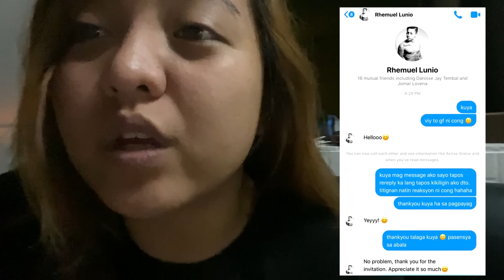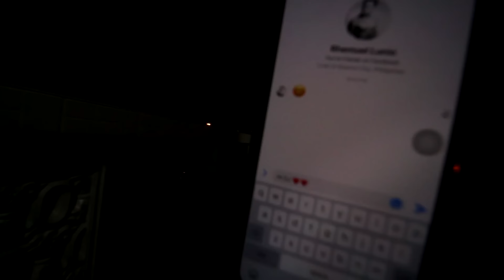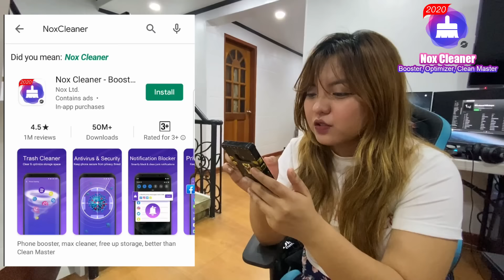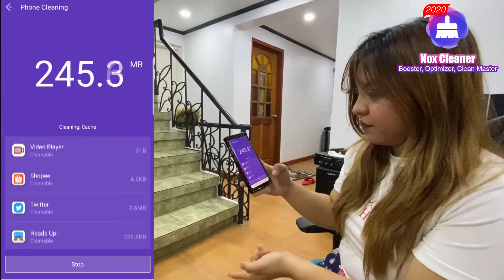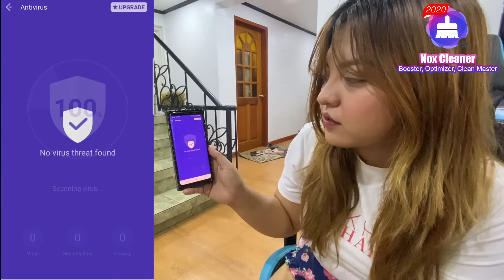MAGKACHAT KAMI NI DJ LOONYO PRANK (SELOS SI CONG!)